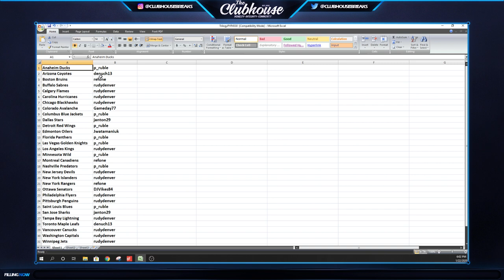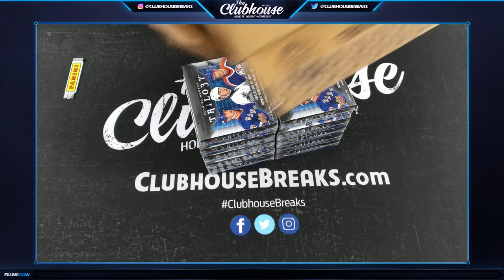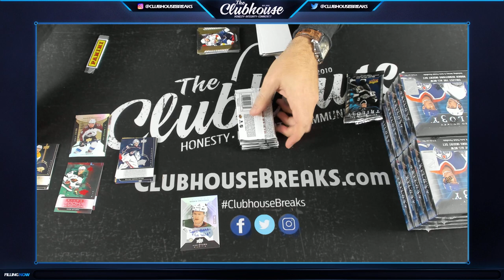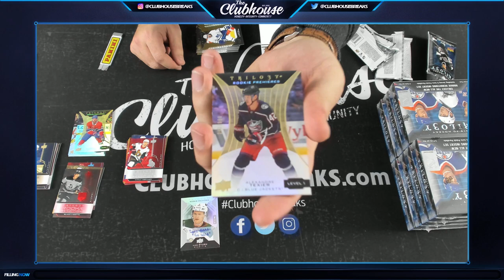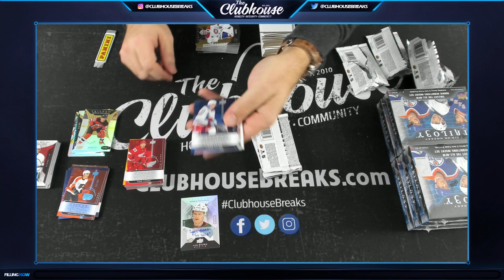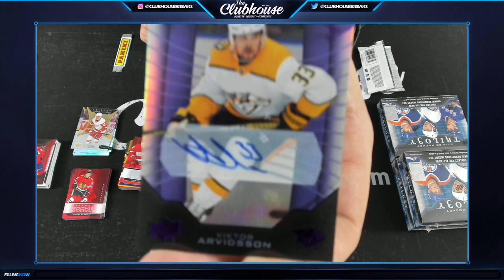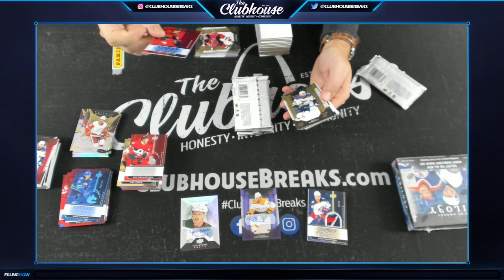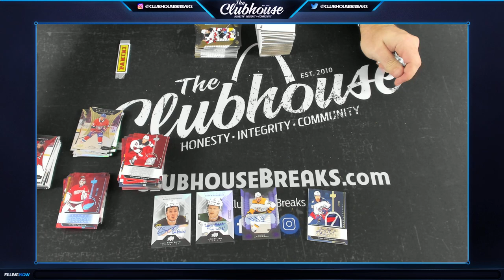2019-20 Upper Deck Trilogy Hockey Case PICK YOUR PRICE Group Break #4530